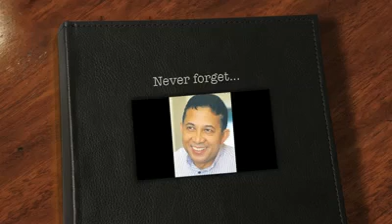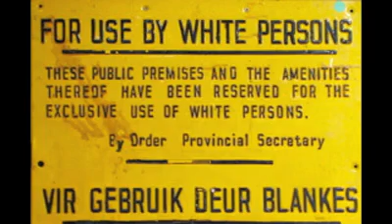Taliep Petersen Tribute - By Mike Jansen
Thanks Mike for allowing us to view this